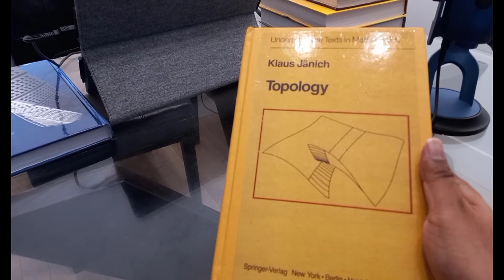A classic topology book no one talks about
Check out this old but ever useful textbook of topology.